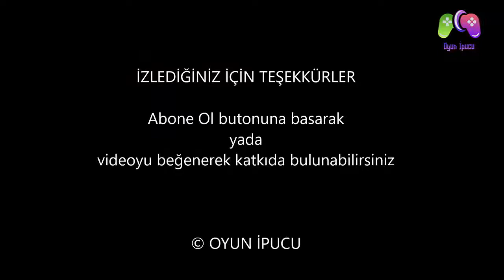Stardew Valley 1.5 Türkçe #13 - Bay Qi ve Gizli Odası (Tamamlama Yüzdesi Kontrolü ve Yeni Görevler)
Bu videomuzda bay qi nin gizli odasına gidiyoruz. Burada yeni görevler ve içerikler bizi bekliyor. İyi seyirler.